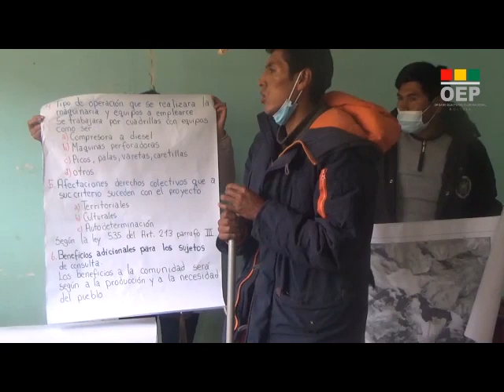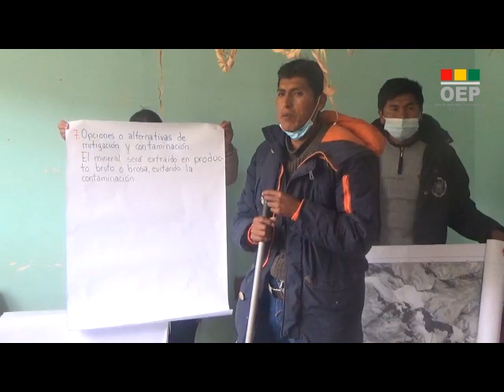Empresa Unipersonal LMCHILVER